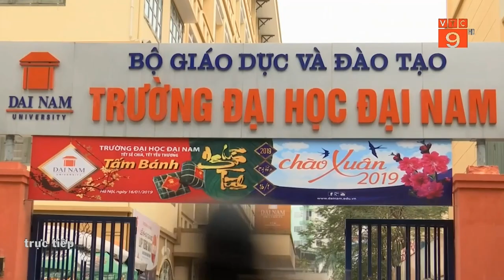[ĐH ĐẠI NAM] Lễ ký kết hợp tác JLAN